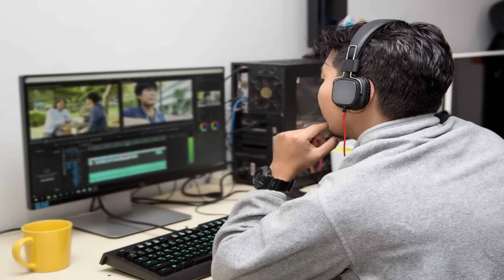Dragon Ball Sparking Zero Pode Não Ser O que Você Pensa...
O novo trailer de Dragon Ball Sparking zero levou muitas das minhas antigas preocupações embora, mas infelizmente plantou algumas novas que muitas pessoas provavelmente não se atentaram a elas, e hoje venho trazer a vocês uma análise do trailer do nosso querido "Budokai Tenkaichi 4", espero que gostem seus lindos S2